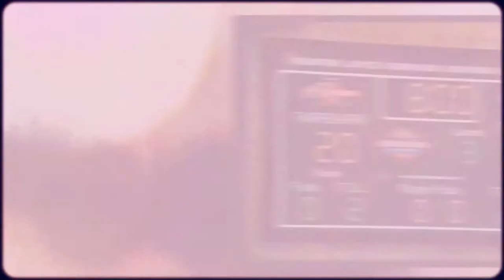Pictures: Survivor Basketball Tourney First Three Games